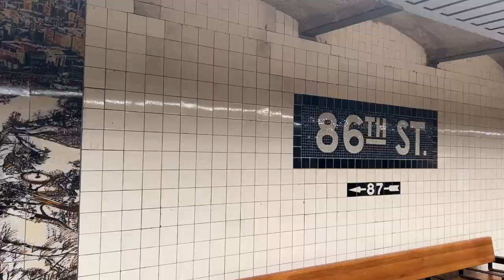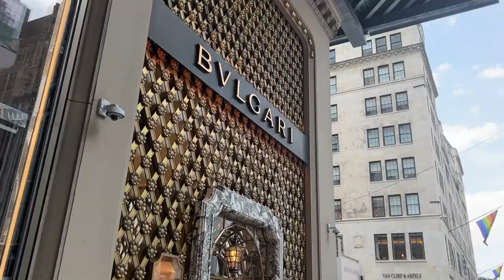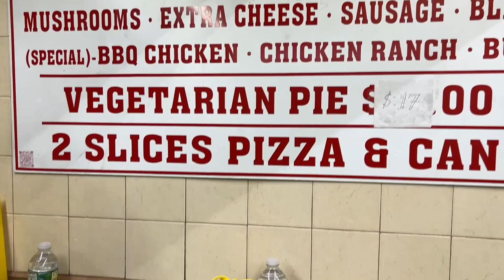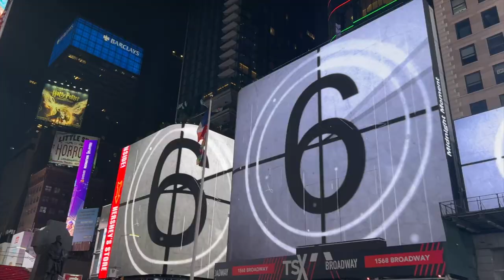🇺🇸 VLOG: NEW YORK CITY POUR LA 4ÈME FOIS !!!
Aujourd'hui, je vous emmène avec moi pour un week-end à New York City !

MONTAGE & EQUIPEMENT  🎥
‣ Caméra : iPhone 13 Pro Max (ma caméra a eu problème)
‣ Montage : Final Cut Pro
‣ Ordinateur : MacBook Pro
‣ Miniature :  Photoshop/Illustrator

✰ Copyright ✰
▹ Vidéo écrite et dirigée par Noémie Couasnon.

F.A.Q 🤍
◆  Je m'appelle Noémie
◆  Je suis française d'origine franco-camerounaise
◆ Je suis chef d'entreprise depuis mes 16 ans
◆  J'ai créé mon association en 2021 lorsque j'étais en dépression sévère dans le domaine de l'éducation, l'humanitaire et la santé mentale basée au Cameroun

Show Me Love - Robin S.

1361 Bisous 💕